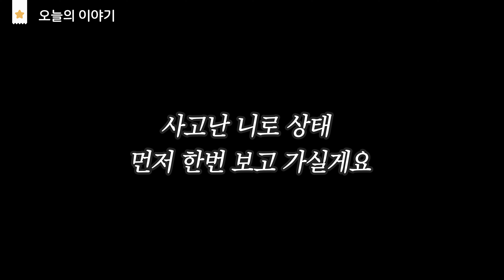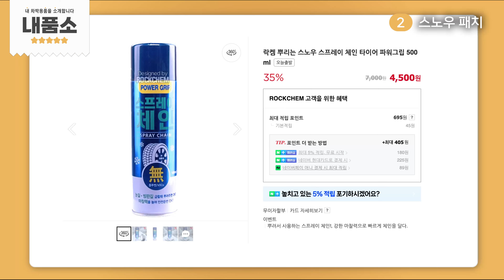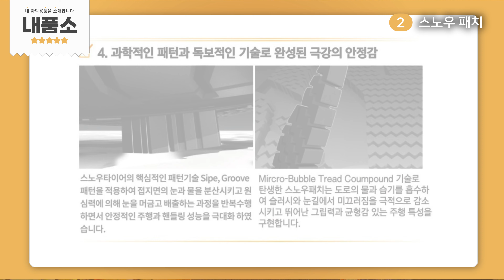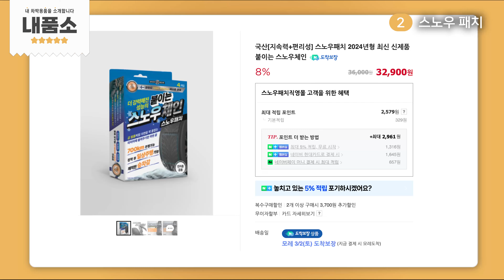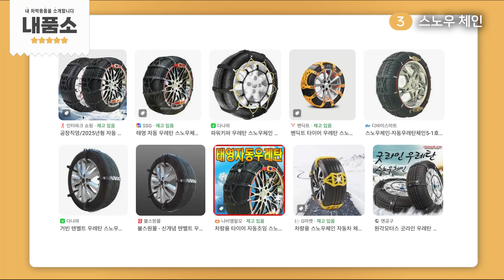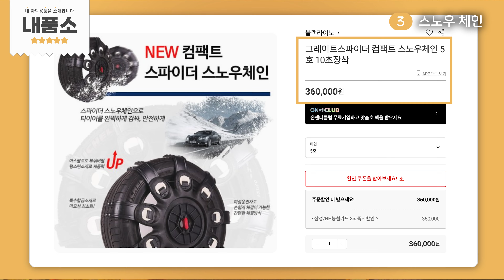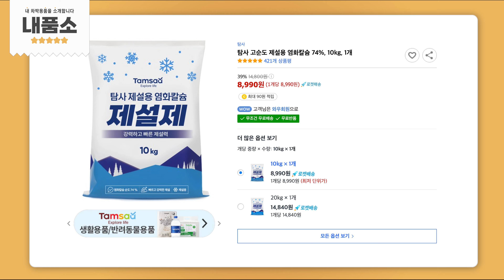눈길에 ☃️ ❄️ 큰 사고가 났습니다...😱😱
안녕하세요. 여러분~ 차박씬이에요.
제가 지난 영상에서 잠시 예고를 했었는데...
지난 캠핑에서 캠핑을 마치고 집으로 돌아오던중
갑작스런 폭설로 차가 뒤집히는 전복사고가 났었습니다. 😭😭

정말 다행이도,주변에 다른 사람이나 차량에 피해를 입히지 않았고
저도 하나도 다치지 않았습니다. 🥹
주변에서 모두 천운이라고 하더라구요...🙏🙏

그래서 이번 사고로 제가 느낀점이 많아, 이번 영상을 준비해봤습니다. ^^

=== 제가 사용하는 장비나 요리재료 물어보시는 분들이 많아서 링크 남겨요 ===

[캠핑장비]
- 테이블 : 카즈미 유니온 아이언메쉬 2폴딩 테이블

- 파워뱅크 : 야마비시 인버터 결합형 인산철 배터리 100A
- 프로젝터 스크린 : 플랏플로우 포터블 빔스크린 유압식

* 쿠팡을 통해 구입 시 소정의 수수료가 저에게 지급될 수 있다고 해요!
* 최저가 아닐 수도 있으니, 검색 후 최저가 구입하세요~

차가 미끄러져서 큰 사고가 났습니다...☃️❄️